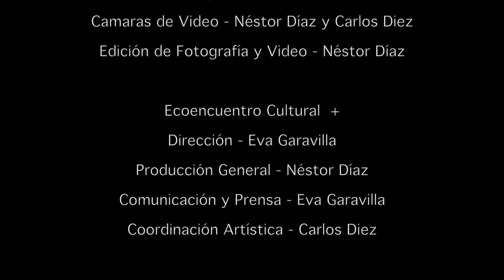Santiago Pigmalión - Jai Ganesha (Poema de Surdas en Raga Hansadhwani)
Conciertos en Ecoencuentro
     Ecoencuentro Cultural +

         Santiago Pigmalión
Santiago Pigmalión - Voz y Sitar.

Sonido en Directo, Grabación y Mezcla - Néstor Díaz
Mastering Audio - Néstor Díaz
Camaras de Video - Néstor Díaz y Carlos Diez
Edición de Fotografía y Video - Néstor Díaz

Ecoencuentro Cultural  +
Dirección - Eva Garavilla
Producción General - Néstor Díaz
Comunicación y Prensa - Eva Garavilla
Coordinación Artística - Carlos Diez

Ecoencuentro - Las Norias, 80 Majadahonda - Madrid